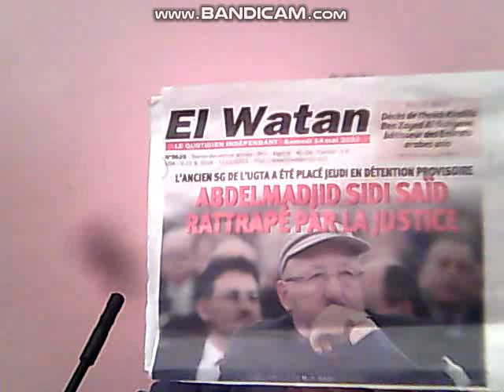SIDHOUM SIDI SAID EN PRISON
Un  drole  de  lascar , corrompu enfin  ecroué  en  prison